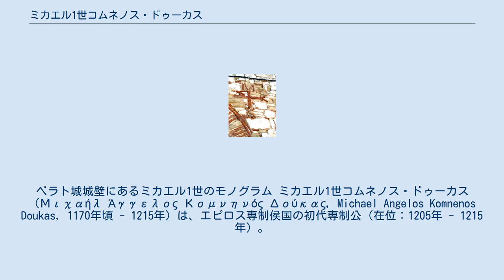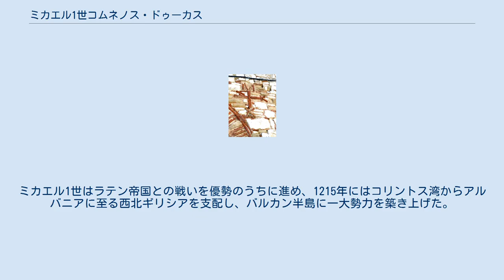ミカエル1世コムネノス・ドゥーカス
ベラト城城壁にあるミカエル1世のモノグラム ミカエル1世コムネノス・ドゥーカス（Μιχαήλ Άγγελος Κομνηνός Δούκας, Michael Angelos Komnenos Doukas, 1170年頃 - 1215年）は、エピロス専制侯国の初代専制公（在位：1205年 - 1215年）。
 尊厳公（セバストクラトル）・ヨハネス・アンゲロス・ドゥーカスの庶子。
父ヨハネスは東ローマ帝国皇帝イサキオス2世・アレクシオス3世の父アンドロニコス・アンゲロスの兄弟であり、したがってミカエルは両帝の従兄弟という親族関係となる。
 1204年、第4回十字軍の攻撃を受けて東ローマ帝国が滅びると、ミカエル1世は一時、テッサロニキ王国のボニファチオに仕えた。
翌年、ギリシャ西岸にあるアルタを本拠地として独立国・エピロス専制侯国を建国した。
ミカエルの専制公称号は彼が独自に名乗ったものであり、それまでの専制公のように皇帝から与えられたものではなかった。
 その後はラテン帝国からコンスタンティノポリス奪還を目指し、ギリシャ人のラテン帝国への抵抗を指導した。
ミカエル1世はラテン帝国との戦いを優勢のうちに進め、1215年にはコリントス湾からアルバニアに至る西北ギリシアを支配し、バルカン半島に一大勢力を築き上げた。
しかし同年、ミカエル1世は暗殺されてしまった。